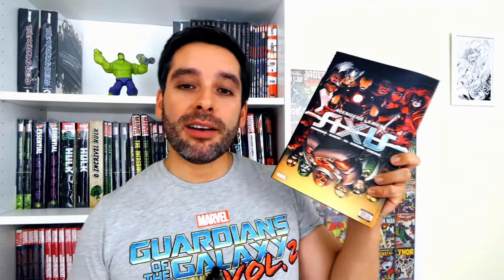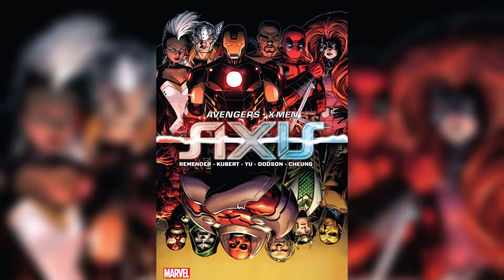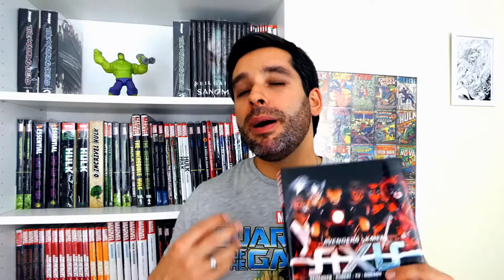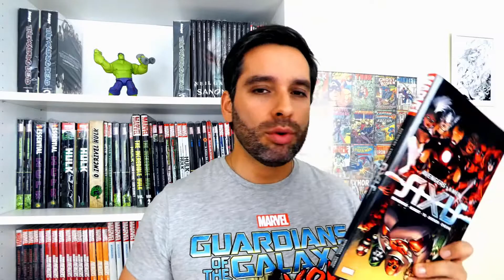AXIS (Vingadores & X-men) 🦸🏻‍♂️🦹🏻‍♀️💀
O maior monstro de todos os tempos está mais mortal do que nunca! O Caveira Vermelha dominou os poderes de Charles Xavier, adquirindo todos os poderes do telepata mais poderoso do mundo. Ele tentou eliminar a raça mutante. E um furioso Magneto tentou matá-lo, mas, infelizmente, acabou liberando um mal ainda mais assustador: O Massacre Vermelho.  Agora, a nova ameaça espalha seus poderosos dons psiônicos pela Terra, desencadeando um Guerra Mundial do Ódio. Nem mesmo o trabalho conjunto dos Vingadores e dos X-Men é suficiente para detê-lo - ao menos não sem uma surpreendente cavalaria. Mas derrotar o Massacre sempre tem um preço, e desta vez o preço é uma inversão inacreditável. Bem e mal se invertem lançando os heróis do Universo Marvel que participaram do combate em uma cruzada pelo mal e encaminhando os vilões que também estavam presentes à trilhar o caminho do bem. Agora, uma vez mais, X-Men e Vingadores se enfrentam, ambos decididos a conter o destino do encarcerado Caveira Vermelha em suas mãos. Mas, desta, ambos estão errados. Será preciso um grupo de pequenos heróis não tocados pela mudança e um bom tanto de vilões invertidos para reequilibrar as coisas. mas será o suficiente?